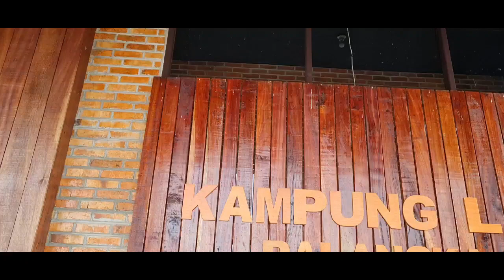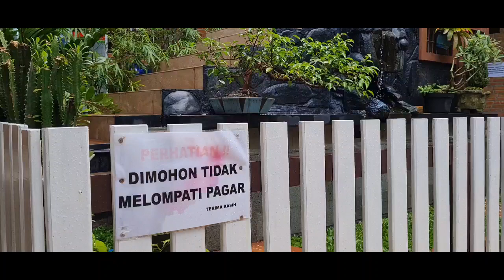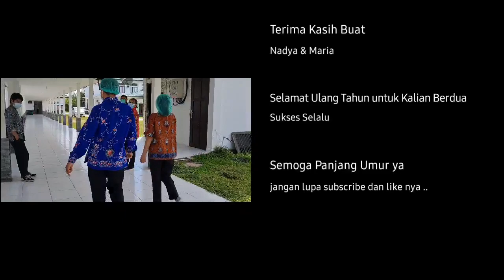Acara Ulang Tahun Maria dan Nadya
tidak ada unsur menghina atau menjatuhkan orang lain.. sekedar lucu-lucu an kami.. biar tidak ngantuk di mobil..

Bahasa : Indonesia & Banjar
Lokasi   : Bukit Rawi - Palangkaraya
Judul     : Ultah Nadya & Maria

Pemain :
Rando, Rany, Jun, Maria, Adhi, Jeepry, Lukman, Rahmansyah, Erik, Nadya
Kameramen : Hafiz